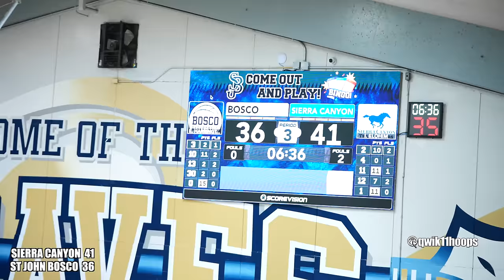Bryce James Clashes with Top 2026 PG: Star Player Ejected in Fiery Playoff Showdown!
In an intense battle on the court, Bryce James goes head-to-head with Brandon McCoy Jr., one of the top point guards in the 2026 class, in a game filled with high stakes and even higher emotions. Witness the raw talent and passion as these young athletes push their limits in a matchup that has everything: skill, rivalry, and an unexpected twist. The tension reaches a boiling point, leading to the ejection of a Isaiah Elohim , turning the game into a fiery showdown that will be talked about for ages. Don’t miss a moment of this epic encounter. Watch now to see who comes out on top in this unforgettable clash of future basketball stars!